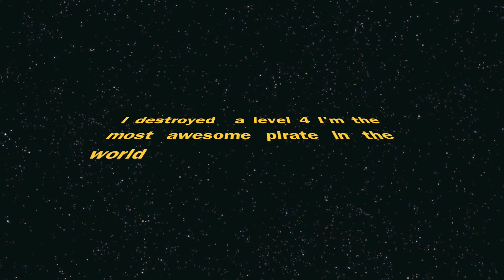Pirate Storm with Swanwick- Part 1 THE QUEST FOR A DUEL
Sorry that you can't see the top.